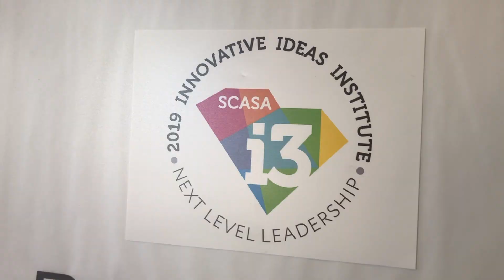SCASA i3 2019 - Clear Touch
Clear Touch is a proud sponsor of SCASA i3 2019 providing all of the interactive displays for the session rooms! We are having a blast meeting with all of the top education administrators in our home state of SC!